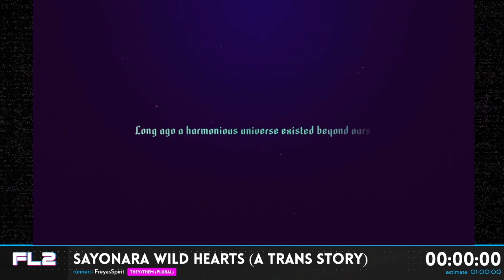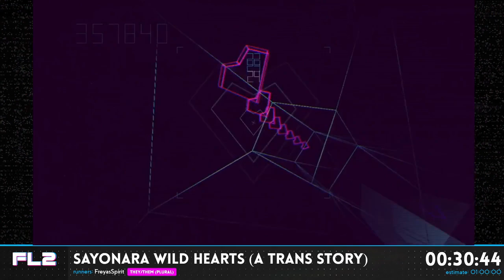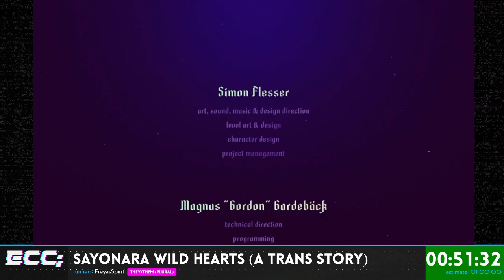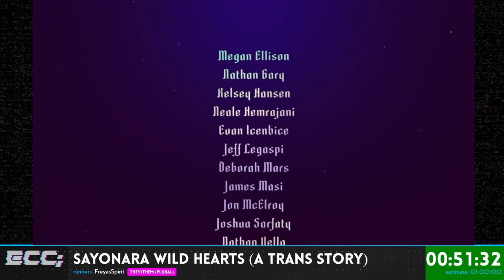Fuzzy Logic 2 - Sayonara Wild Hearts - A Trans Story by FreyasSpirit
Fuzzy Logic 2 - Sayonara Wild Hearts - A Trans Story by FreyasSpirit -- Watch live